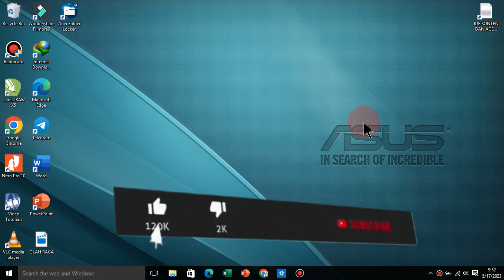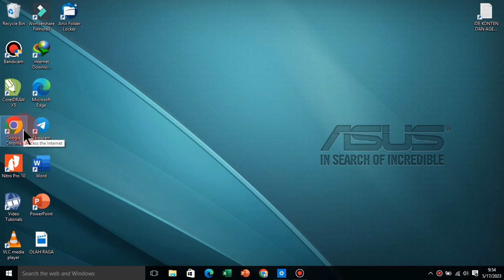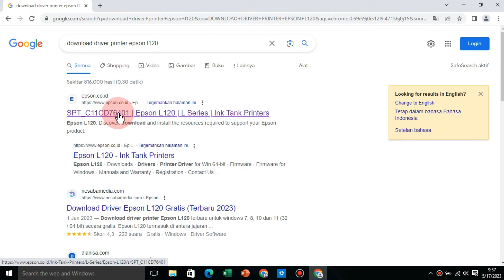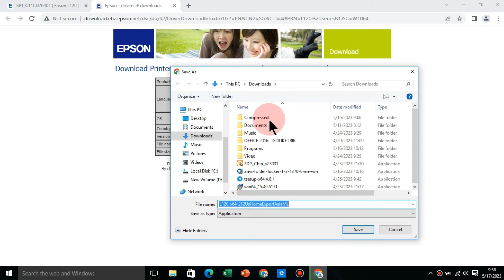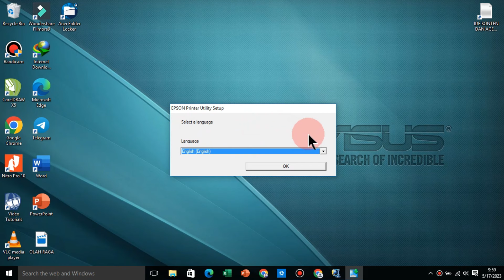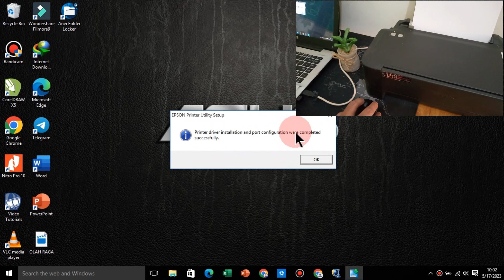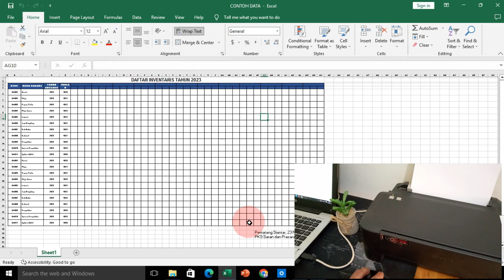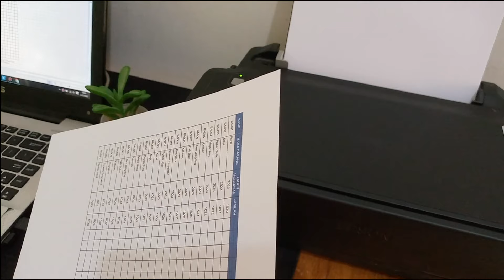Cara Menginstall Printer Epson Semua Tipe Ke Laptop/PC Tanpa CD Driver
Video ini adalah cara install driver printer epson all tipe, dengan cara ini kita bisa menguhubungkan printer agar bisa ngeprint